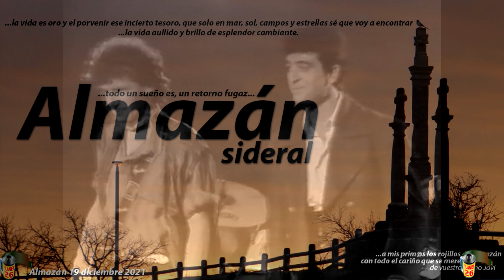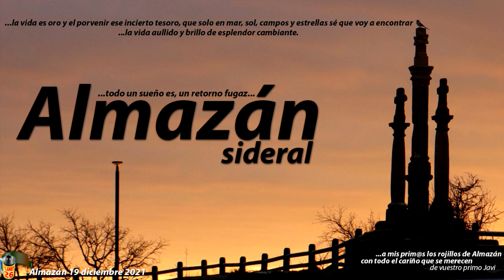El último de la fila A veces se enciende 959 388 2894 1439 PLANEt26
Onda – Castellón (Recinto Multiusos) – 18 de junio
Roquetas de Mar (Cabaret Festival 2022) – 01 de julio
- Murcia 10 Junio Plaza de Toros NUEVA FECHA: Jueves 7 de julio 2022
Murcia (Plaza de Toros) 07 de julio Málaga (Auditorio Municipal)- 09 de julio
Úbeda (Festival de Música de Verano de Úbeda, Recinto Ferial)- 15 de julio
Huelva (Cabaret Festival)- 16 de julio Gijón – Explanada de Marina Civil – 23 de julio Chiclana de la Frontera (Concert Music Festival) – 28 de julio Alicante (Plaza de Toros) – 30 de Julio
Sant Feliú de Guixols (Porta Ferrada) – 05 de agosto
Pineda de Mar (Festival Arts d´Estiu) – 06 de agosto
Mallorca (Son Fusteret) – 18 de agosto Cuenca (Estadio la Fuensanta) – 26 de agosto
Albacete (Plaza de Toros) – 27 de agosto
Córdoba (Teatro de la Axerquía) – 08 de septiembre
Puertollano (Plaza de Toros) – 10 de septiembre
Algeciras (Plaza de Toros) – 17 de septiembre
Valencia (Plaza de Toros) – 23 de septiembre
Mérida (Festival Stone&Music) 25 de septiembre Granada (Plaza de Toros) – 1 de octubre Zaragoza (Pabellón Príncipe Felipe) – 7 de octubre Sevilla (Auditorio Rocío Jurado) – 15 de octubre
Valladolid (Polideportivo Pisuerga) – 28 de octubre Barcelona (Palau Sant Jordi) – 5 de noviembre Pamplona (Navarra Arena) – 12 de noviembre
Santander (Palacio de Deportes de “La Ballena”) – 19 de noviembre
Salamanca (Pabellón Multiusos Sánchez Paraíso) – 26 de noviembre Bilbao (Arena Miribilla) – 10 de diciembre
A Coruña (Coliseum) – 12 de diciembre
Madrid (Wizink Center) – 20 de diciembre

MÚSICOS GIRA 2022
Juan Carlos García: teclado, percusión y coros
Íñigo Goldaracena: bajo y contrabajo
Víctor Iniesta: guitarra española y acústica, percusión
Olvido Lanza: violín y coros
Ricardo Marín: guitarra eléctrica y acústica
“Josete” Ordóñez: guitarra española, mandolina, mandola
Charly Sarda: batería y percusiones

NUEVAS FECHAS DE CONCIERTOS
- Valladolid 21 Mayo Polideportivo Pisuerga NUEVA FECHA: Viernes 28 Octubre 2022
- Puertollano 27 Mayo Plaza de Toros NUEVA FECHA: Sábado 10 Septiembre 2022
- Córdoba 28 Mayo Teatro Axerquía NUEVA FECHA: Jueves 8 Septiembre 2022